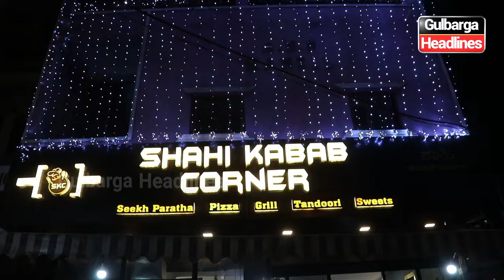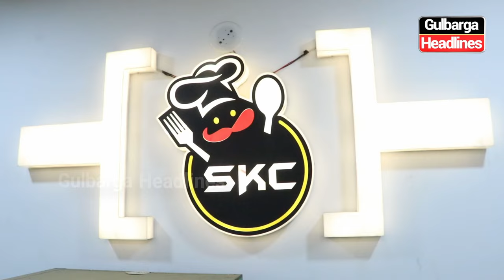3 Days SPL Offer Only At Shahi Kabab Corner | Tipu Sultan Chowk Near Shadab Function Hall, Glb.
3 Days SPL Offer Only At Shahi Kabab Corner | Tipu Sultan Chowk Near Shadab Function Hall | Ring Road Gulbarga | Contact , 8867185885..